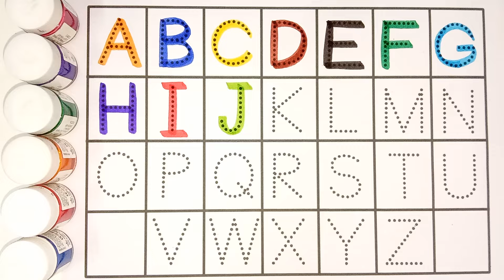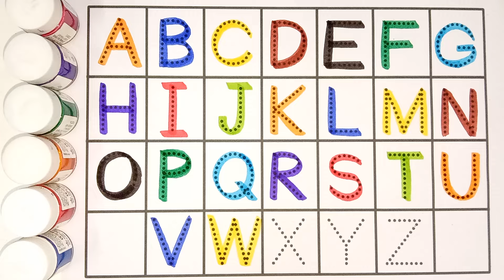Learn to Counting 1 to 100 | 123 numbers | one two three, 1 से 100 तक गिनती, 1 to 100 Counting